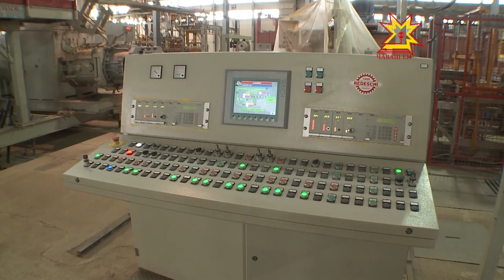Наша Республика. Главная тема. Выпуск 06.08.2015